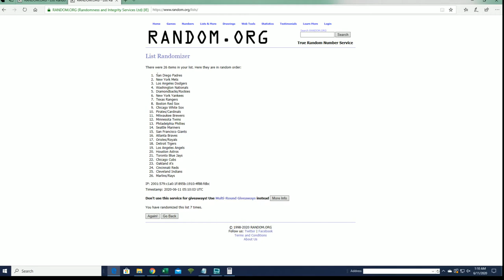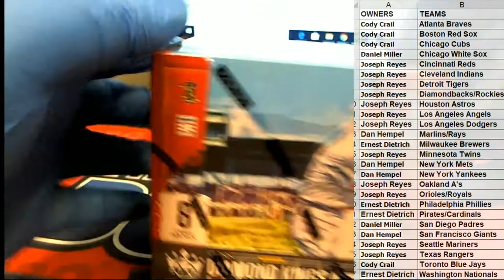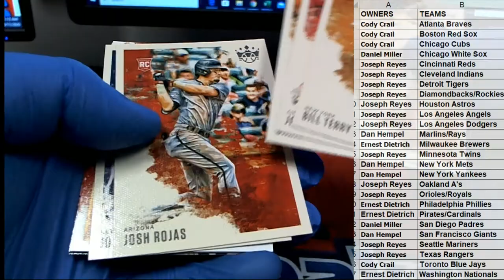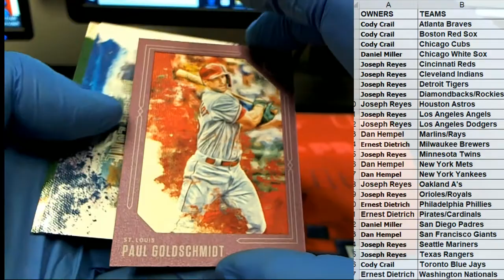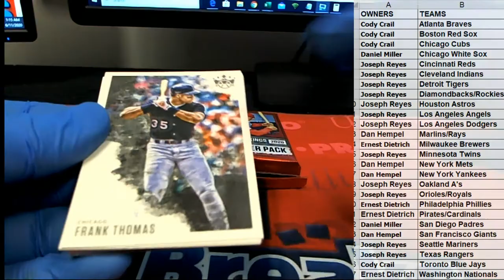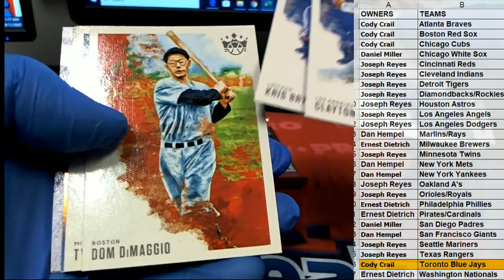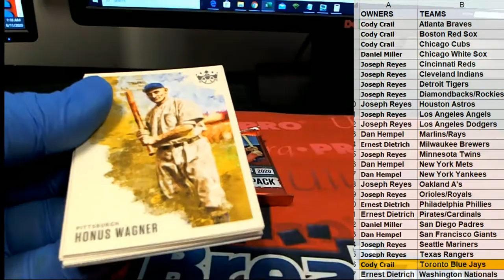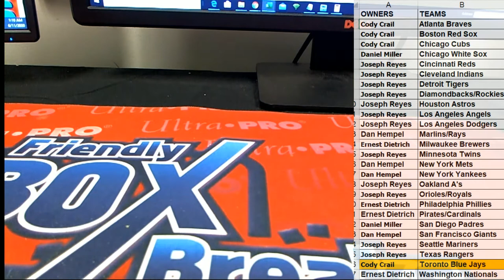2020 Panini Donruss Diamond Kings Hobby ID 20DIAMONDK109